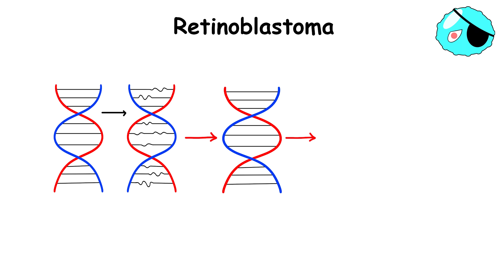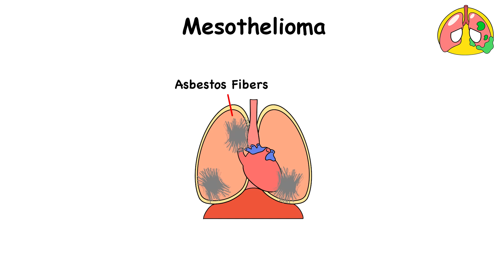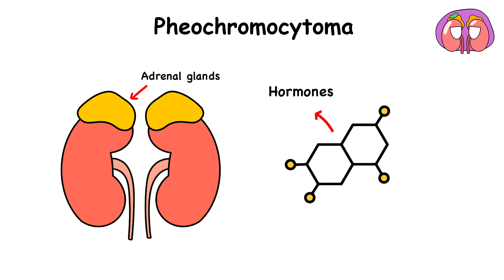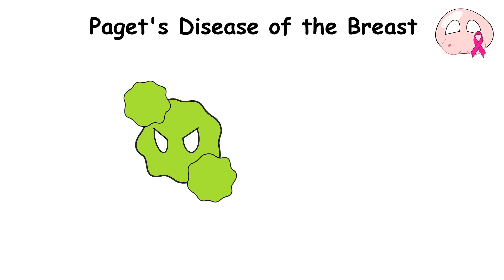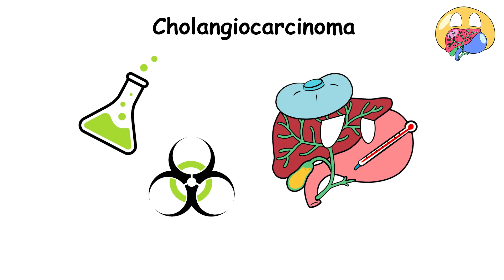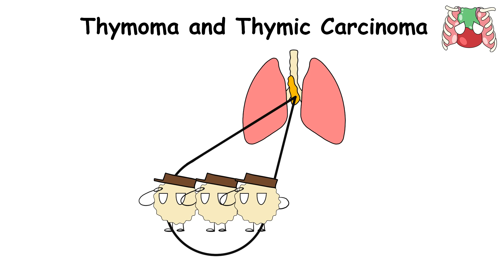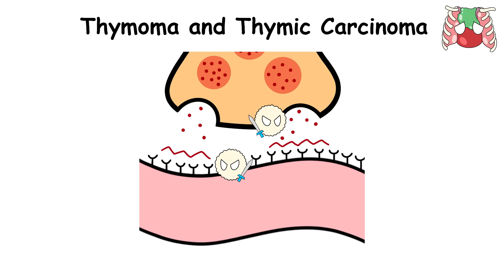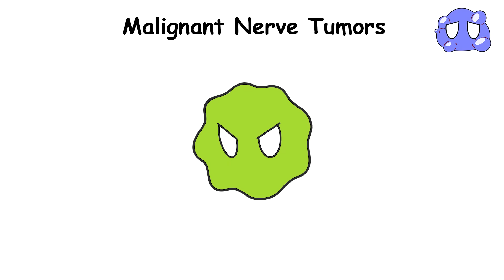Every RARE Cancer Explained in 12 Minutes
00:00 - Retinoblastoma
1:13 - Mesothelioma
2:50 - Pheochromocytoma
4:10 - Paget's Disease of the Breast
5:14 - Gastrointestinal Stromal Tumor
6:20 - Cholangiocarcinoma
7:42 - Osteosarcoma
8:51 - Thymoma and Thymic Carcinoma
10:25 Malignant Nerve Tumors